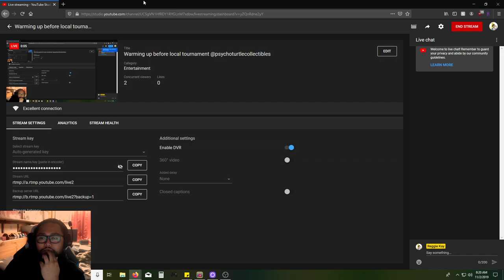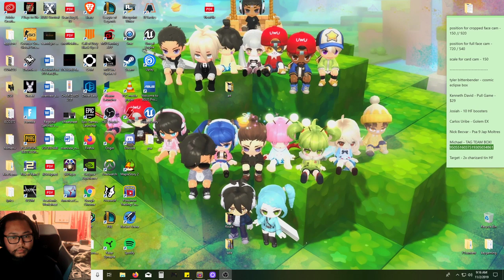Warming up before local tournament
► Support the the content by visiting my Ebay Store!
► Please use RAKUTEN!! Whenever you make purchases online you get a % back in cash. Super easy to use

► I send my cards to PSAcard.com in these. MUST HAVE

I am Reggie Kay and I am and avid pokemon TCG collector, competitive card and game player, and i just absolutely love creating this content for everyone! As long as I breathe I'll always have a passion for my hobbies and I hope you enjoy the content I create revolving around them.